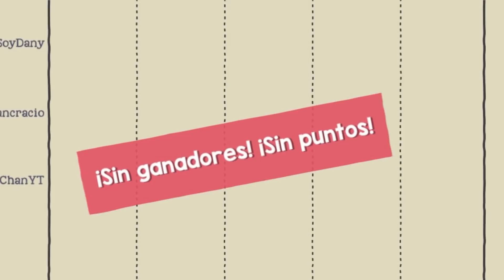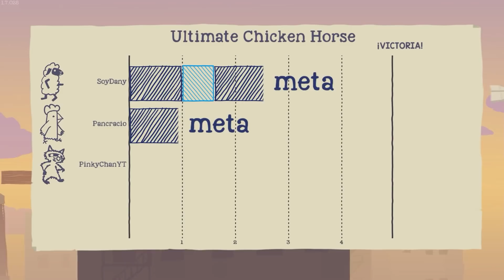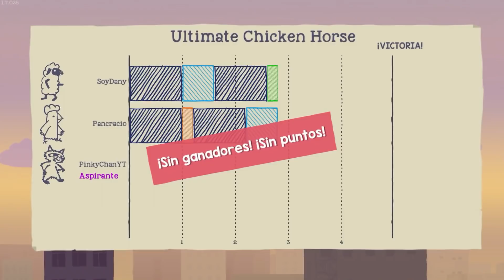IMPOSIBLE SOBREVIVIR A ESTE BLOQUE ¡ULTIMATE CHICKEN HORSE! 😱💀PIKYCHAN y PANCRACIO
PinkyChan se enfrentara con los 2 guerreros mas fuertes de todo Ultimate chiken horse SoyDany y AbueloPancra para ver cual de estos 3 es el mejor guerrero y mas fuerte de ellos